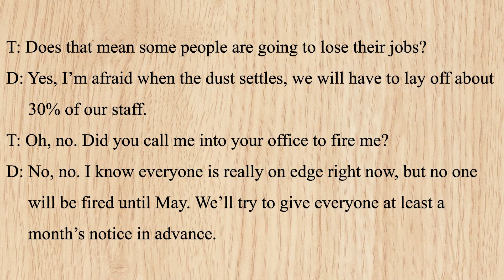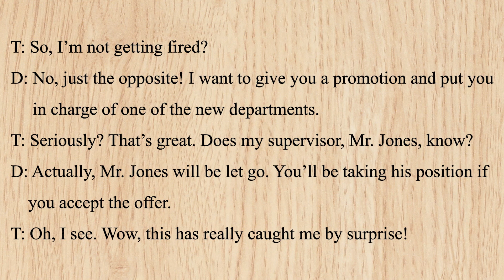生活英語 ENJOY English 20210303( 公司重組拚未來~Restructuring the Company DAY1)